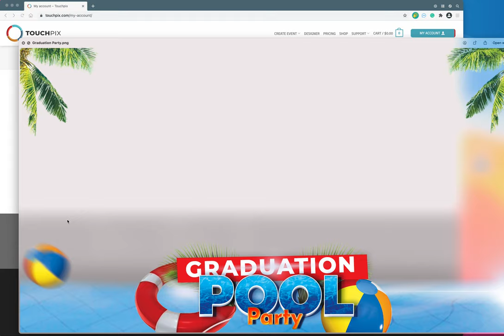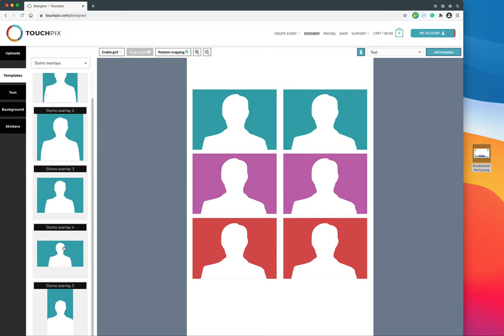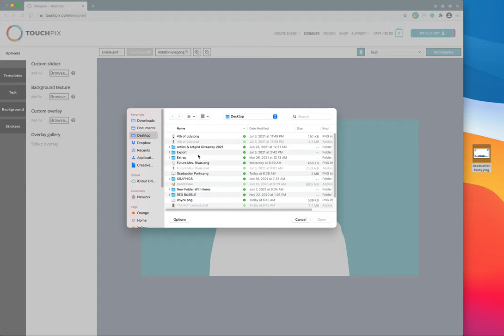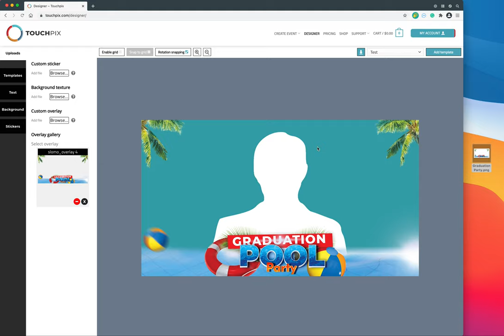How To Upload Custom Overlays Into Touchpix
Do you need help creating photo booth templates? My website is available for custom template orders.

Looking to expand on your photo booth business? or maybe just getting started and not sure where to invest. Check out the latest photo booth products from Revospin!

LED Dimmable Panels

Gaffers Tape

Foldable Table

Fitted Table Cloth

Extension Cable

Transporting Cart

4gb Flash Drive

UPS Battery Backup

GoPro Hero 11